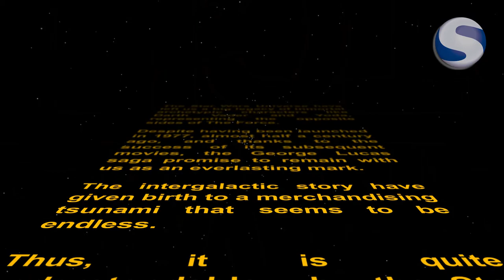Star Wars Patches: Vader, Yoda and Stormtroopers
The Star Wars Universe have left us a big legacy of inmortal archetypic characters like Darth Vader and Yoda, representing the opposite sides of The Force, badness and goodness respectively.

Despite having been launched in 1977, almost half a century ago, and thanks to the success of its subsequent movies, the George Lucas saga promise to remain with us as an everlasting mark.

The intergalactic story have given birth to a merchandising tsunami that seems to be endless.

Thus, it is quite understandable why the Star Wars Patches (or patches with Star Wars figures) are so popular nowadays, because the easiest way to transform almost any kind of clothing product or gear into a Star Wars fan collectible item is by attaching a Star Wars Patch to it.